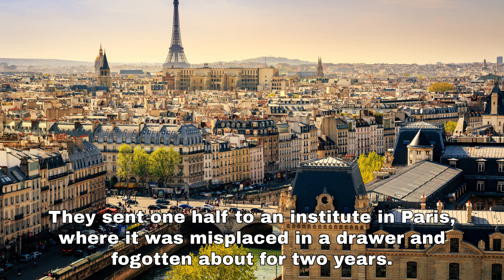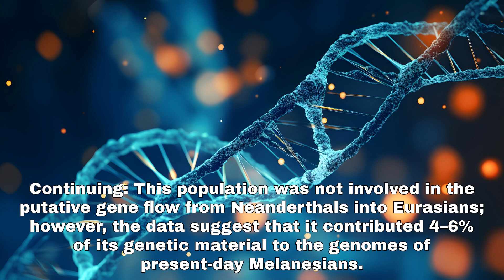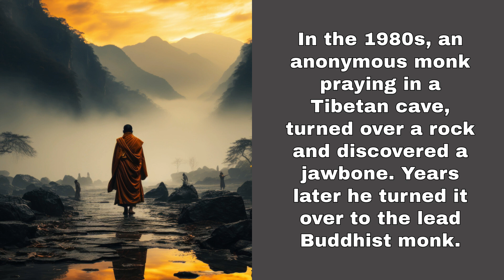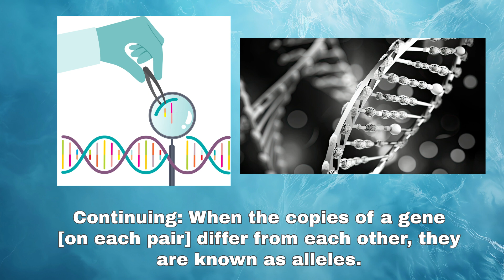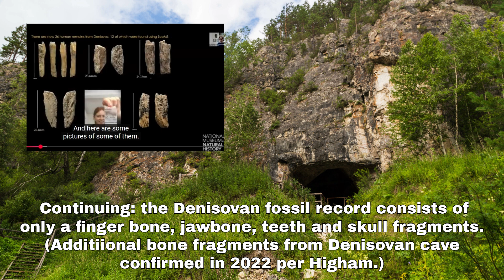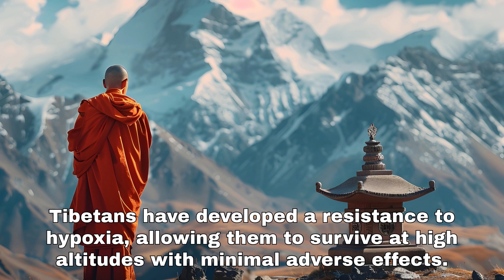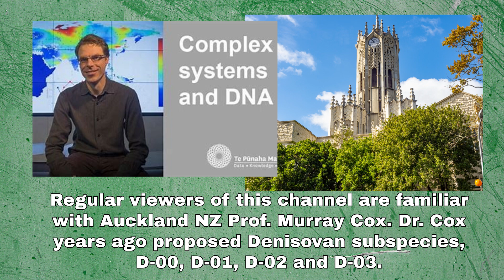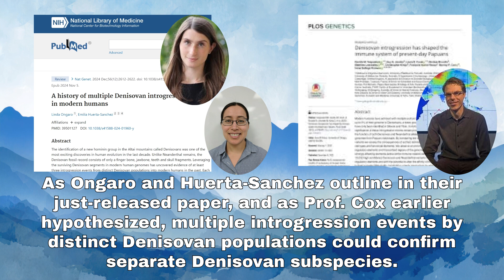Top Geneticists Confirm Existence of Four Denisovan Subspecies in New Paper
Join us as we delve into groundbreaking research published by two of the world's leading geneticists Professors Linda Ongarto and Emilia Huerta-Sanchez, uncovering the existence of four distinct Denisovan subspecies.

Their work confirms earlier findings by Professor Murray Cox of the University of New Zealand-Auckland.  Dr. Cox suggested a D-01, D-02, D-03 classification system.

This landmark study confirms earlier findings and sheds new light on the complex evolutionary history of these ancient hominins. Discover the fascinating genetic evidence that continues to shape our understanding of human ancestry and the rich diversity within the Denisovan lineage.